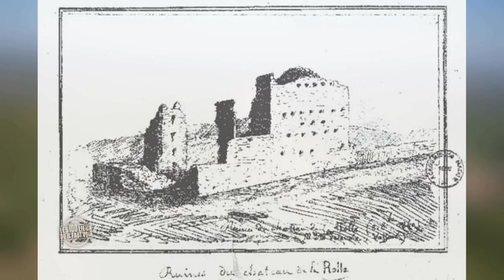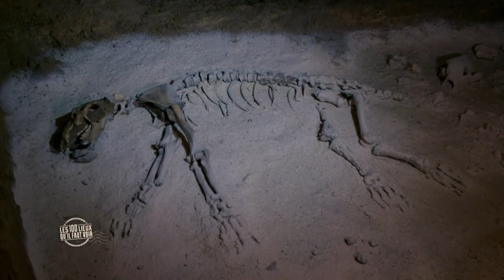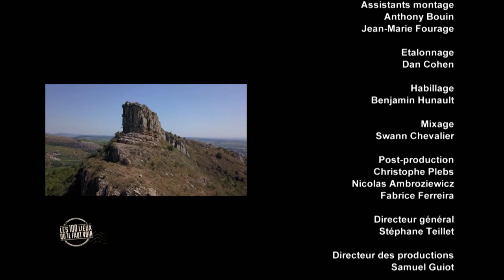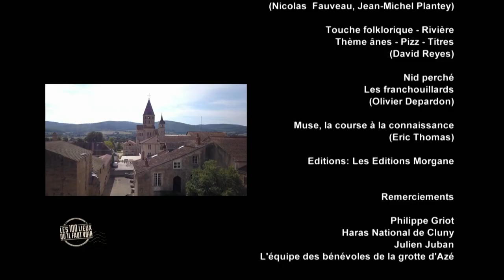LA SAONE-ET-LOIRE - Les 100 lieux qu'il faut voir - Documentaire complet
Direction la Saône-et-Loire pour en apprécier la beauté et le caractère préservé de ses terroirs. L'étonnante abbaye médiévale de Cluny, la célèbre roche de Solutré ou le château Renaissance de Sully constituent des trésors. La Bourgogne du Sud réserve de belles surprises, notamment dans la forêt du mont Beuvray. Là, un maître fauconnier et son rapace montrent de quelle manière l'homme et la nature sont en symbiose. La forteresse de Berzé a jadis abrité les premiers chevaliers de l'histoire féodale. Dans les profondeurs de la grotte d'Azé, il est possible d'observer des squelettes d'ours préhistoriques. Le village de Blanot dispose d'une architecture typique du haut-mâconnais. A voir également enfin : les vestiges romains d'Autun, dans un état de conservation exceptionnel.